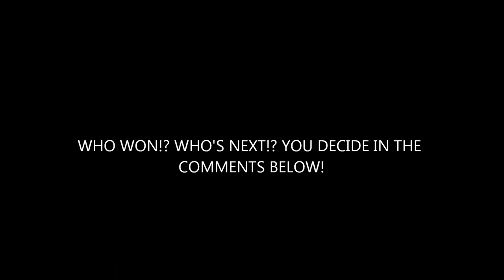EPIC RAP BATTLES OF JAMAA Julian2 vs infinitymagicheroisback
O_O lol btw no comments that have nothing to do with this whatsoever only say comments about who won k?